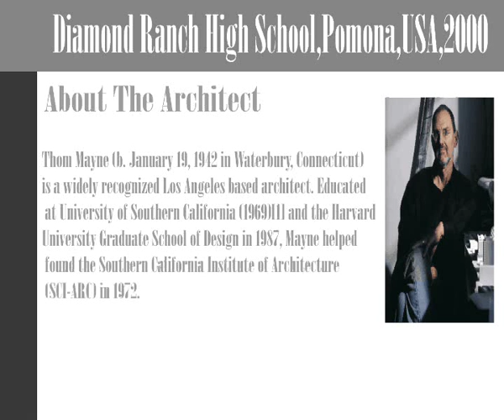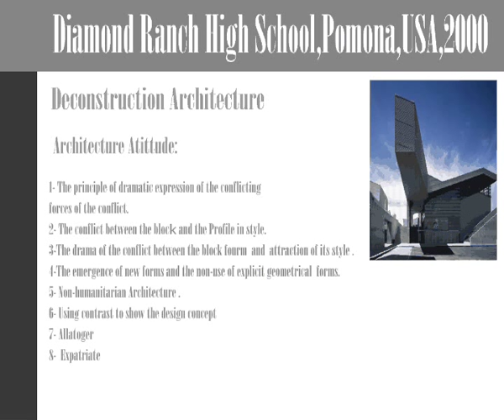Diamond Ranch High School,Pomona